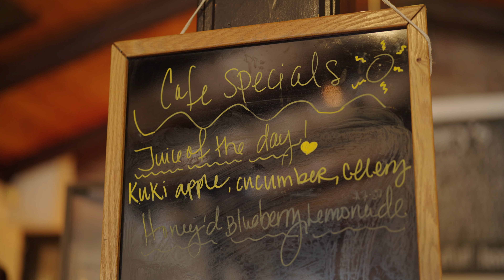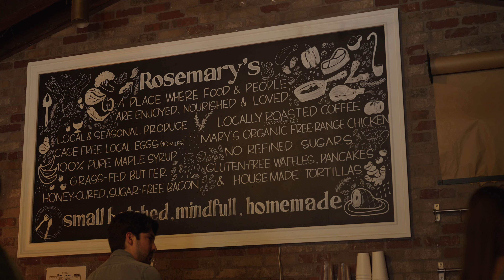How Your Blood Work Tells the Real Story: Glucose, Triglycerides & Metabolic Health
Mike Mutzel aka @metabolic_mike sits down with Mark to talk about all things healthy, blood work, triglycerides, etc.

Created and produced by Mark Bell - Sling Shot Media.